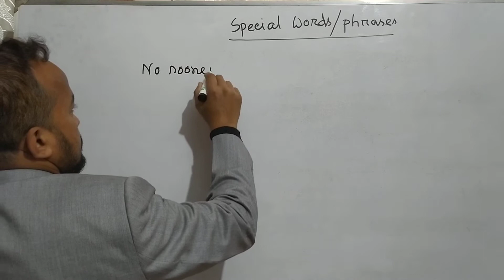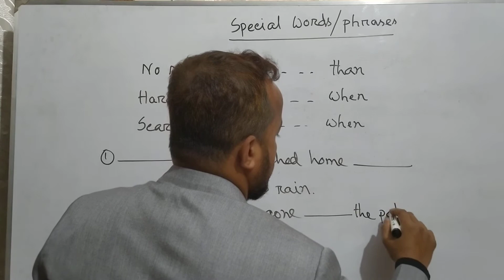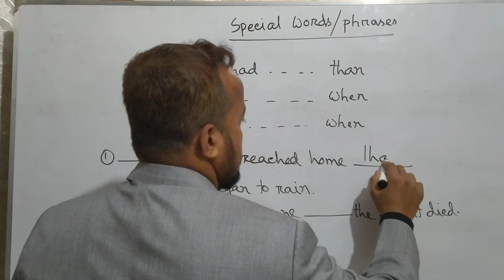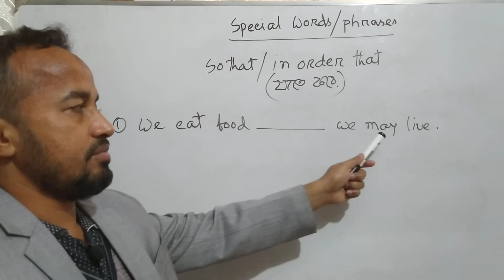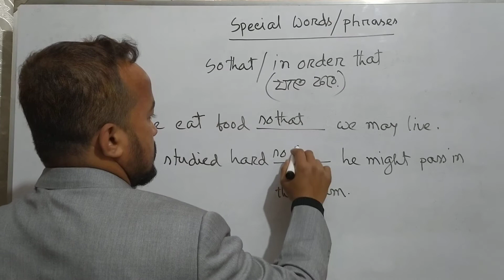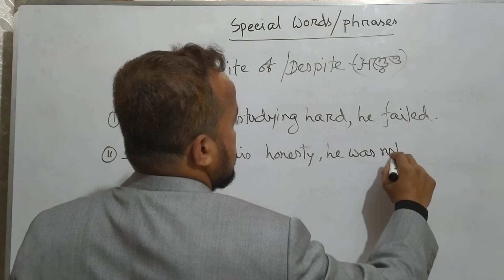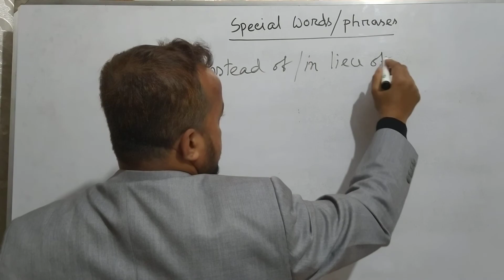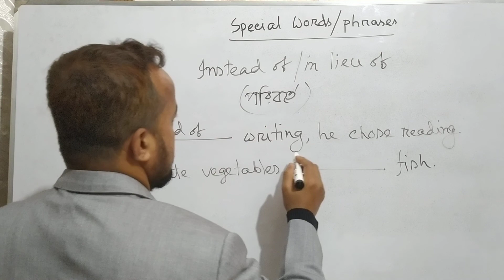Special Words/ Phrases by MA Bashar.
This topic is important for the students of intermediate.